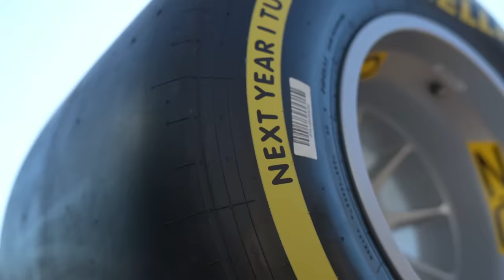RED BULL FATUROU MAIS DE 2 BILHÕES / PIRELLI RENOVA ATÉ 2027 / SPA ATÉ 2025 / NOVO NOME DA ALPHA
Sergio Milani
@scuderiamilani (Twitter)

João 3:16

00:00 - Introdução
00:27 - Pirelli fica, Bridgestone aguarda
02:30 - Bélgica até 2025
04:11 - Novo nome da AlphaTauri em breve
05:35 - Red Bull registra belo lucro